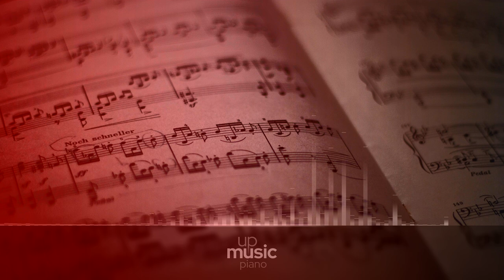Justin Bieber - Boyfriend (HQ piano cover), by @KatherineCordova ∙ upmusic ∙ piano